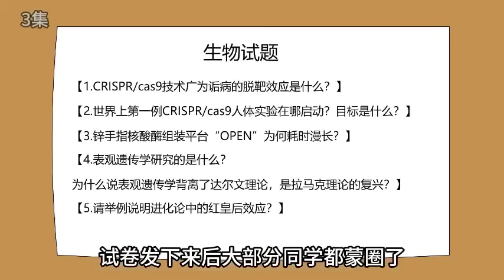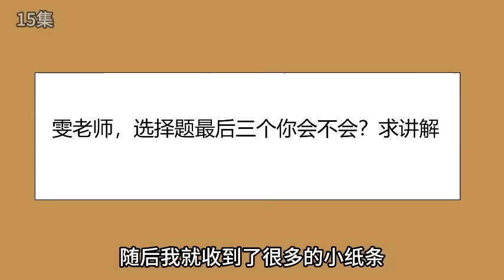【我靠打爆学霸兑换黑科技】EP 1-15丨小伙意外获得系统，不但能兑换黑科技，还能创造传说中的机甲【雯锐动画】